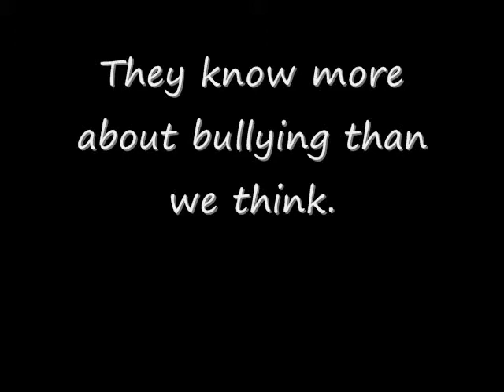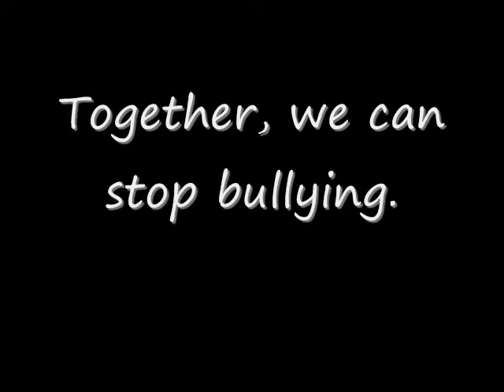HD FS 367 Bullying PSA